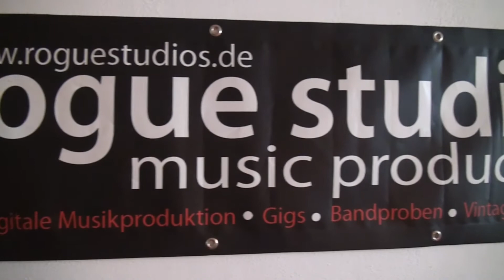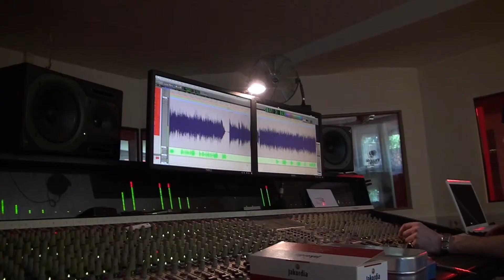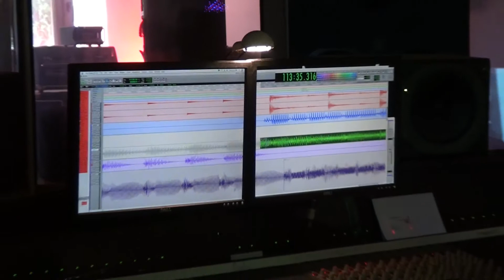Audio Catapult - He(ll)aven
Recorded at Rogue Studios Neunkirchen 2013